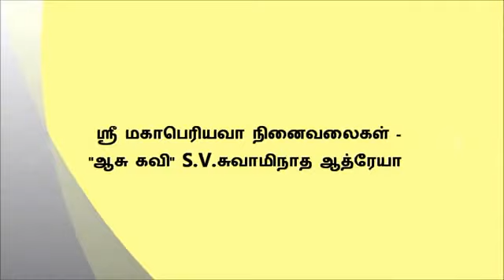Experience with Mahaperiyava By Shri Swaminatha Athreya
Video Courtesy: Mr.G.Sivaraman